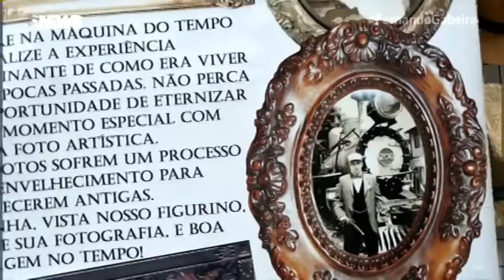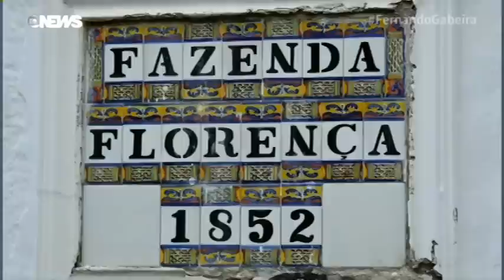Conservatória - Fernando Gabeira - Completo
Fernando Gabeira foi a Conservatória, cidade da Seresta, para gravar o seu programa da GloboNews.
Conservatória exprime uma das formas de reação contra as consequências da urbanização acelerada, que caracteriza nossa etapa de desenvolvimento como país capitalista, mantendo suas características bucólicas de arraial, pacata e tranquila, cujos moradores de fala branda, afáveis e educados preservam seus costumes e se reúnem, vez por outra, para manter a tradição das festas juninas, da dança, da música, das quadrilhas, e das serestas que tornam seu pequeno vilarejo um pólo de atração turística no estado do Rio de Janeiro.